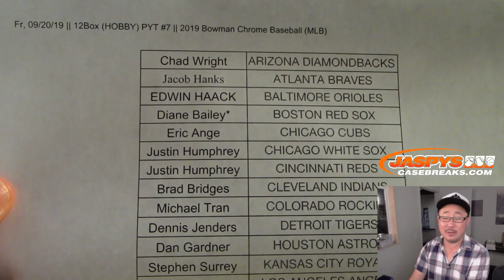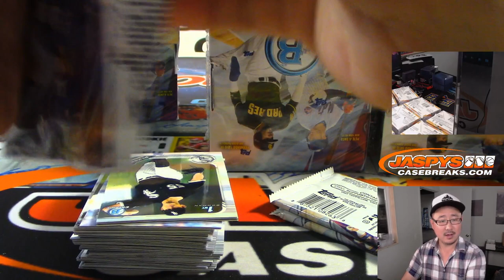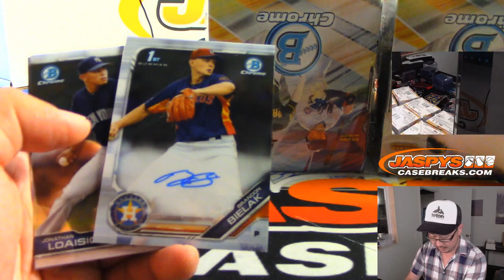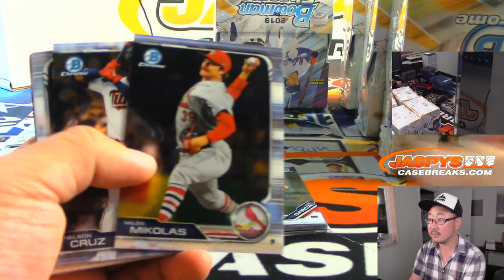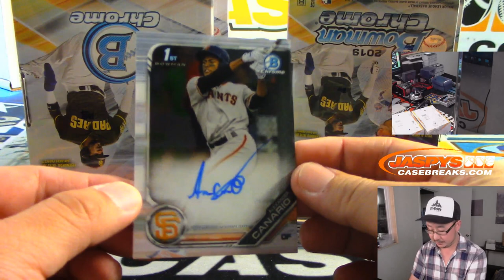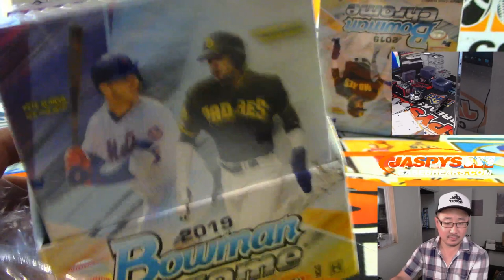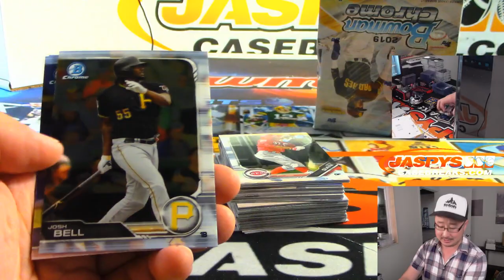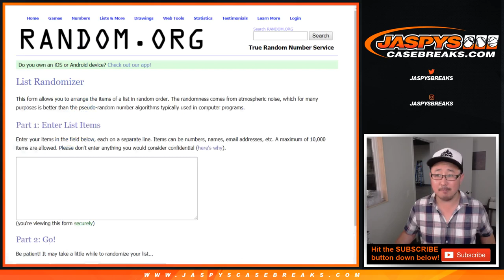Fr, 09/20/19 || 12Box (HOBBY) PYT #7 || 2019 Bowman Chrome Baseball (MLB)